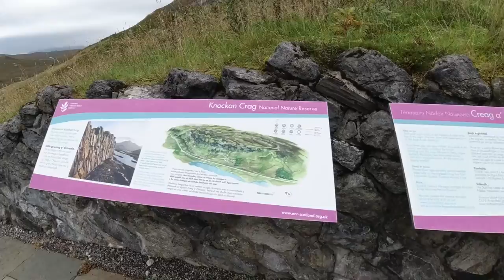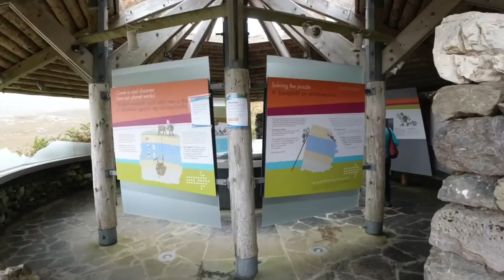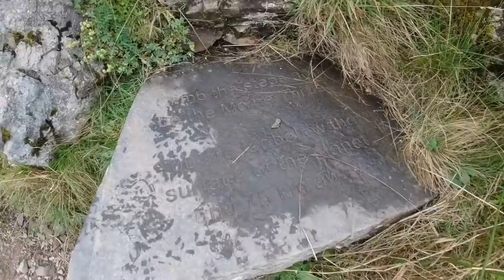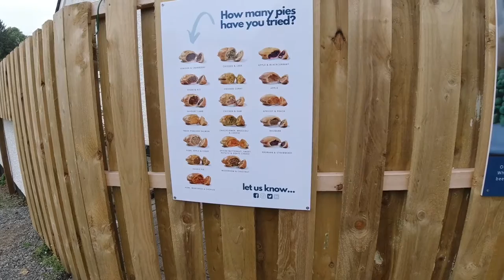NC500 Day 5. Ardmair Point to Clachtoll. Knockan Cragg and Ardvreck Castle.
The Slaws leave Ardmair Point in their Hobby motorhome Helga @HobbyCaravan
First stop is the Knockan crag trail, then on to Ardvreck castle. Billy and Jessie their Lhasa Apso dogs love the dog walking in the Highlands!
Lunch is at Lochinver for a pie at the famous Lochinver Larder then they head to Clachtoll campsite for the evening.
///blunt.jubilant.pranced